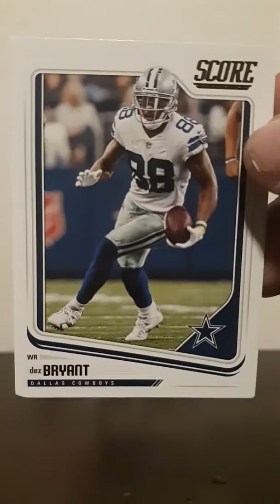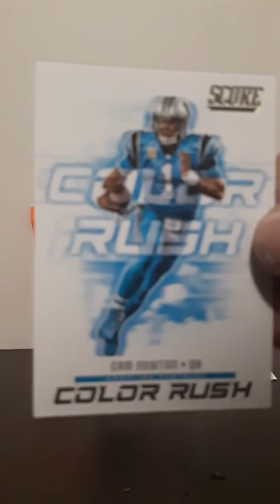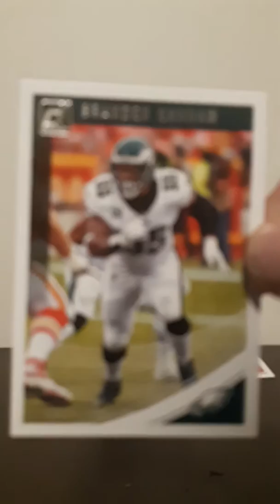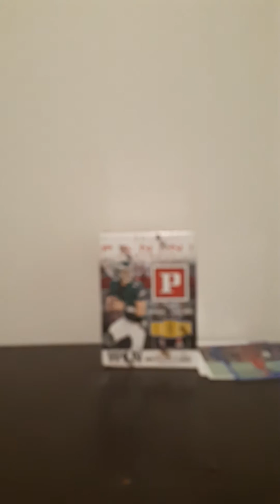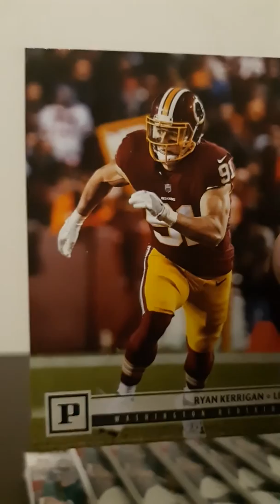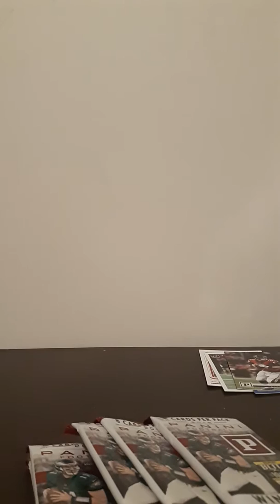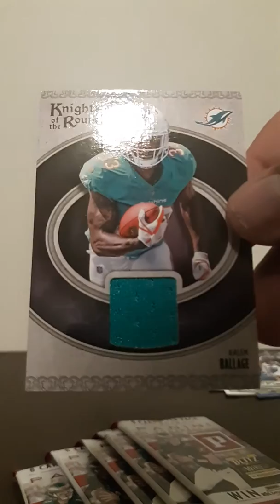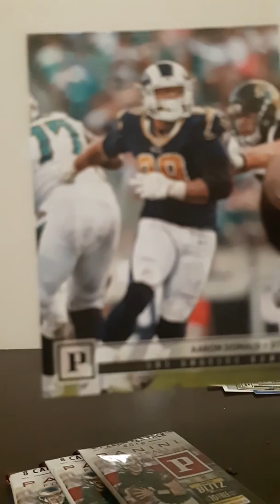2018 Panimi,Score and Donruss with a hit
I open hanger packs of Football Donruss, Score and a box of Panini. The video was cut short due to the phone being knocked down.  I did get a hit before the camera fell,